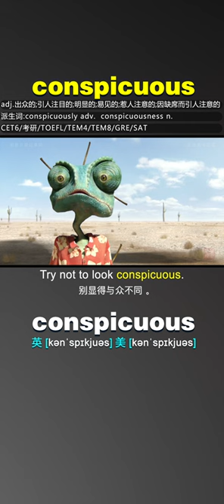conspicuous - Learn English Words With Movies & TV Series & News